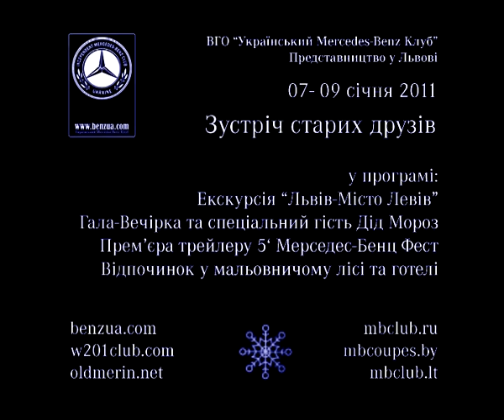Trailer Mercedes Club Ukraine - Merry Christmas in Lviv 2011